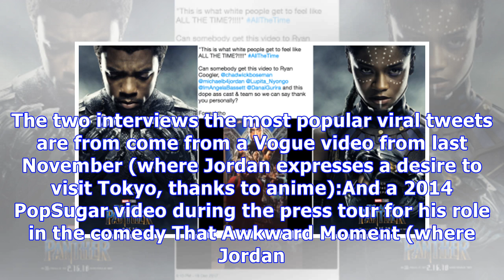Michael B. Jordan Loves Anime, and Wants You to Know It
Michael B. Jordan’s stellar turn as Black Panther’s complex villain figure Erik Killmonger has the w...